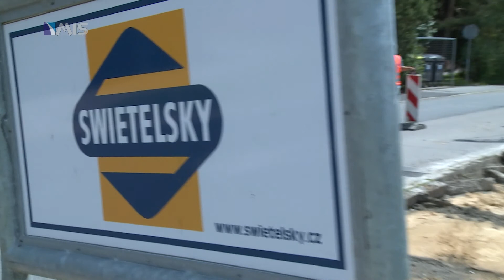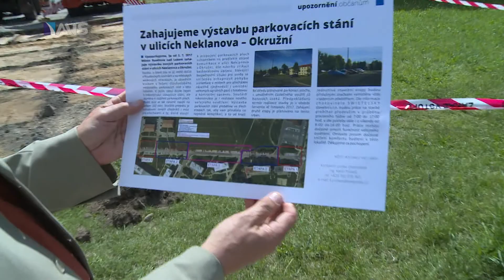Stavební činnost v ulicích Neklanova - Okružní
Místostarosta  Ing. Padělek představuje rekonstrukci parkoviště v sídlišti.